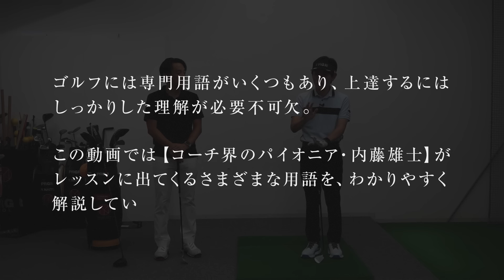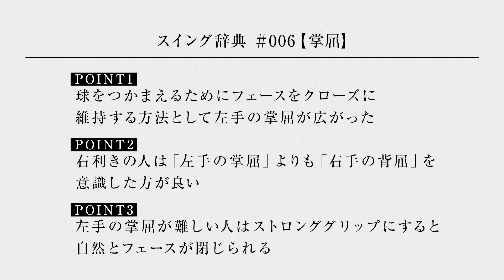【掌屈】って本当に必要なの？／内藤雄士のスイング辞典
レッスン界には難しい言葉が多いが、そんな言葉をプロコーチ界の第一人者である内藤雄士プロに分かりやすく解説してもらう企画。難しいワード、流行りのワードを、辞書を読む感覚で楽しんでもらいたい。

6回目は「掌屈」。左手首の掌屈（手首を手のひら側に折る動き）が推奨されているが、果たしてどんな理由があるのか。そして本当に必要なのか。